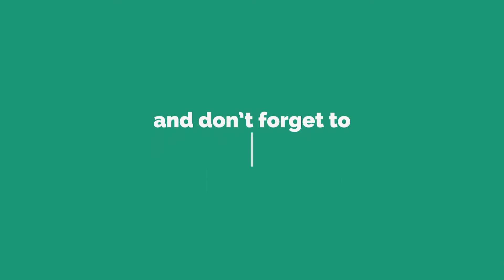Chin Lift Yoga Asana in Marathi | Double Chin Exercises | Face Yoga | Yoga For Weight Loss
Pebbles present, Chin Lift Yoga Exercise in Marathi. How to Lose Weight.

Yoga For Weight Loss and Women. Marathi Yoga Steps Video Series. Marathi Yogasana. Yoga For Beginners. Exercises For Women. Face Yoga. Yoga in Marathi.